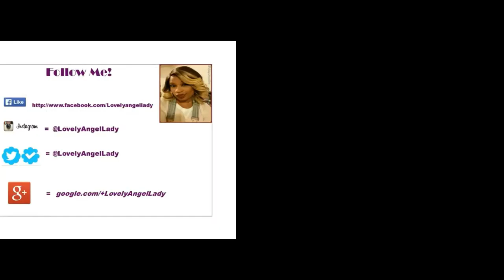☺ 4 EYES Are BETTER! Featuring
Hi there Lovelies and Gents! Today's video features Firmoo. I show you that 4 eyes are better! haha You can just rock the eye glasses or sun glasses without a prescription if you don't require a little vision boost. Please tag LovelyAngelLady in your picture posts rocking your new specs. Xo😘

--LovelyAngelLady

Dear FTC, this item was sent to me for my honest opinion. Thanks!

I'm in the Twitter fam! @LovelyAngelLady

I'm on Instagram too yall!!! (@LovelyAngelLady)

Instrumental Track Title: Groundwork

Instrumental Track Title: Dangerstorm

Instrumental Track Title: Universal